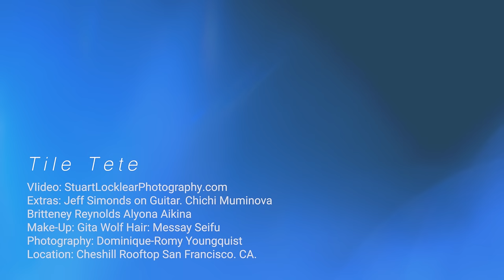Fely Tchaco - Tile Tete (Official Music Video)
Tile Tete is a song from the Album YITA. A song to celebrate the grace of God. How God knows us ever since our childhood. Everything that we go through in life is a learning process which teaches us how to become a better person.

MUSIC CREDITS
Artist, Producer Singer Songwriter: Fely Tchaco
Record Label and Publishing: Fely Productions ZEWP
Producer, Sound recording Engineer and Mixing: Gerald Martin
Recorded at Jerry Martin Music Studio
Guitar: Jeff Simons
Drums and Percussion: Abou Diarrassouba
Mastering: Sound Lab at Disc Makers

VIDEO CREDITS
Music Video: Stuart Locklear and Tony Strittmatter of Stuart Locklear Photography
Video Editing: Tony Strittmatter
Location: Chesshill Rooftop San Francisco, CA
Photography: Romy Dominique Youngquist
Makeup: Gita Wolf
Hair: Messay Seifu
Extras: Great thanks to my beautiful Models and friends Adeline Muminova, Alyona Aikina, Britteney Raynolds, Jeff Simons
Special thanks to my beautiful Models and Friends Adeline Muminova, Alyona Aikina, Britteney Raynolds for your support!

Wardrobe has been provided by West Coast Leather Men and Women Clothing Store. Thanks to Skip Pas, Joe Crane, from West Coast Leather. The store is based in the Union Square of San Francisco. All models including myself are wearing West Coast Leather.